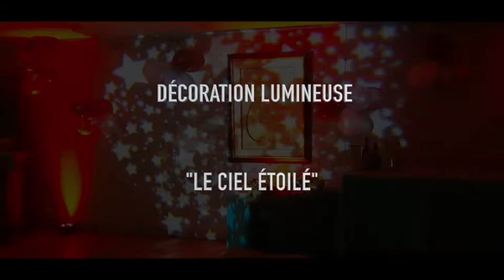FCCV - Décoration Lumineuse : Le Ciel Étoilé